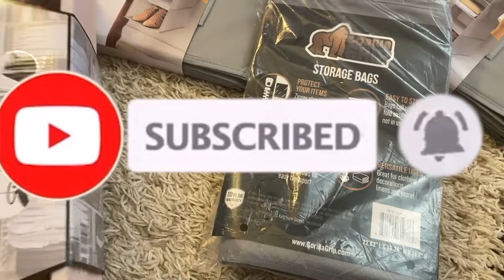আলমারির মধ্যে সুন্দরভাবে জামাকাপড় অরগানাইজ করে রাখার আইডিয়া |বছরের পর বছর কিভাবে কাপড় ভালো রাখবেন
Salam everyone in this video I show how I organize a messy closet. I give some helpful tips on how you can keep all your clothes organized, so it is easier for you to find all your clothes.

Syn Cole